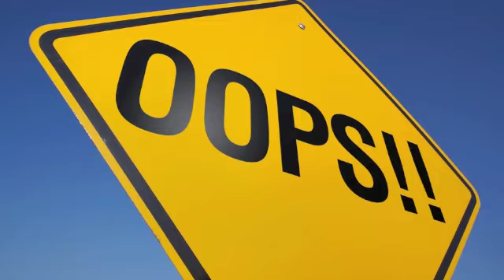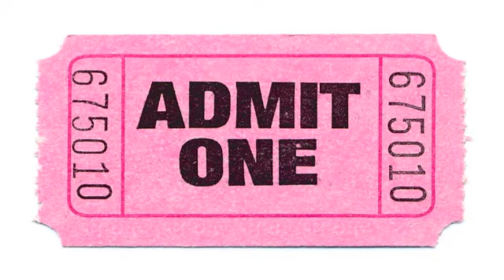Step Up, Lean In, Make No Escuses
Looking for a Creativity coach with a sense of humor?  Coping with grief, addictions, self-esteem issues, or writer's block?  Want some help discovering, nurturing, and following your bliss?  Want to learn how to laugh to live a more outrageously alive life?